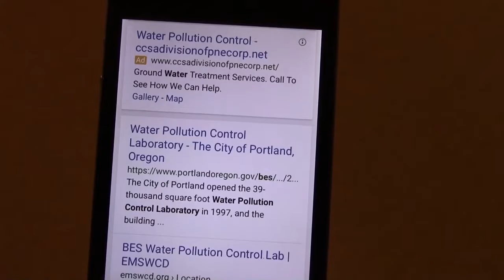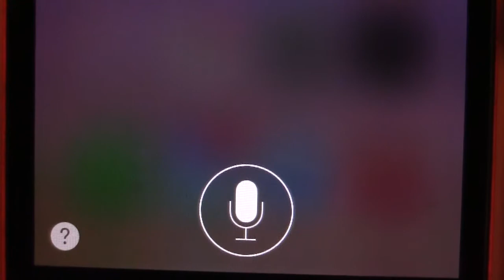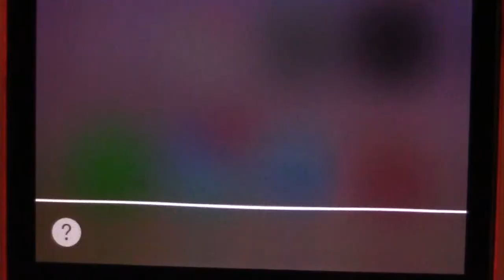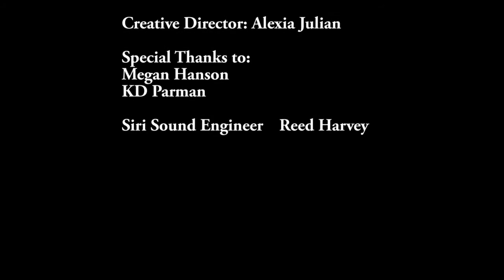Randy Belston and Siri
This video honors 2014 Slough Celebration Leadership Award winner Randy Belston of the City of Portland – Bureau of Environmental Services – Water Pollution Control Lab. Randy Initiated partnership with Roosevelt High School to connect students with the lab to promote environmental awareness and environmental family wage career opportunities in their neighborhood.  We honor each award winner with a humorous video skit.  Enjoy our short video about Randy's great work!